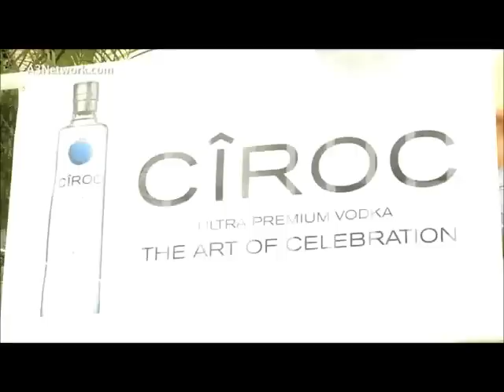ZaBaVa feat. Johanna - All I have [Summer 2011]